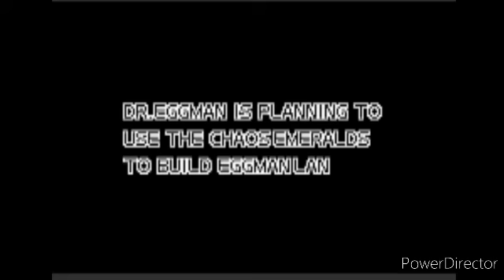Playing Sonic Advance 3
(this video isn't copyright this is actually a game)

If your new to my YouTube channel please like commet and  subscribe don't forget to turn on the 🔔 icon help me get 300 subscribers I got 203 thank you for helping me guys 😊